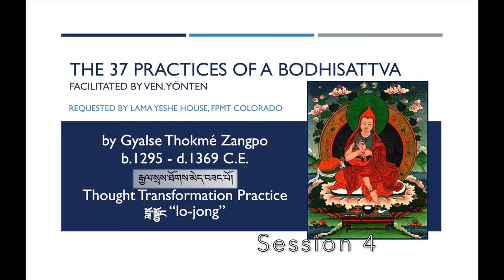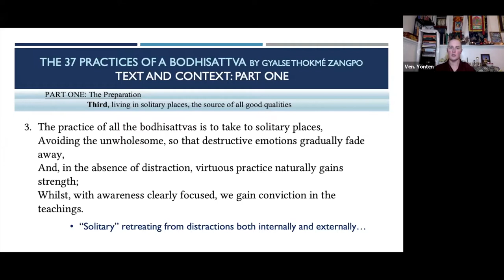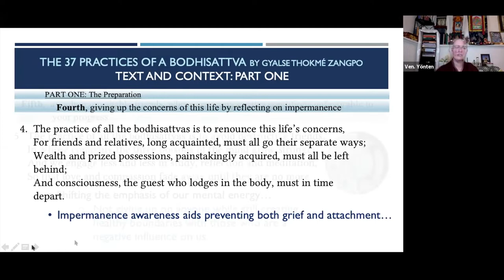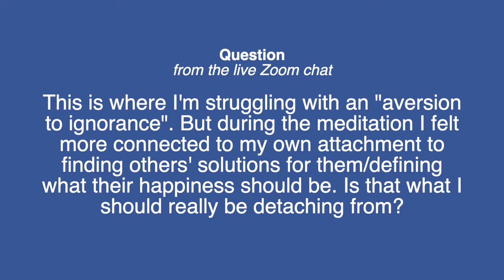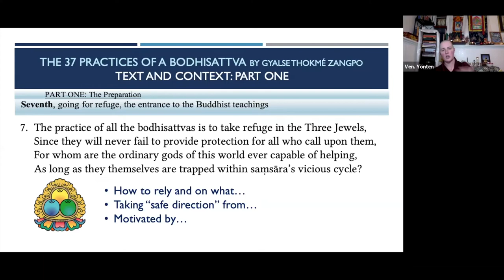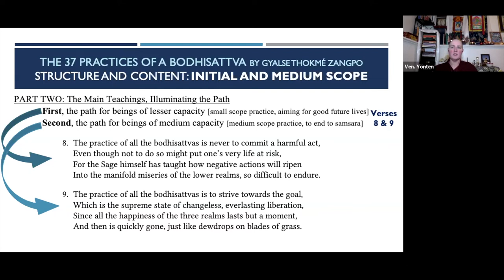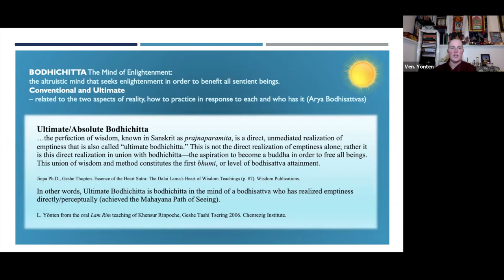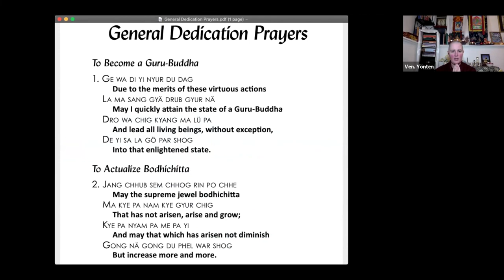4_37 Practices of a Bodhisattva_Verses 3-9_Impermanence, Karma and The Two Bodhichittas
Session 4
Weekend Course
Hosted by Lama Yeshe House